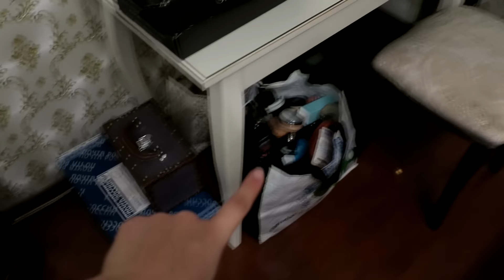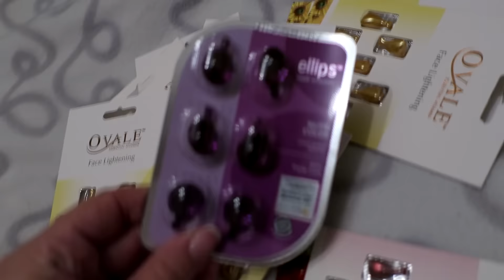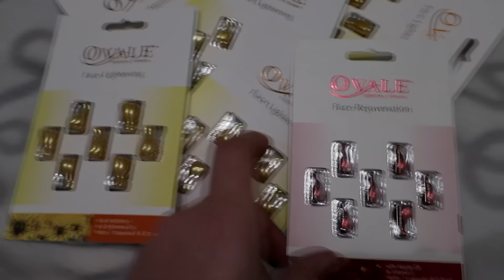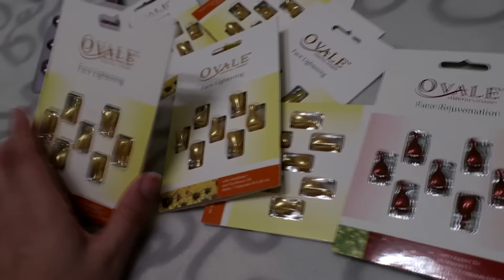НОВОСТИ/ ПЕРЕЕЗД/ СГОРЕЛА ШАРЛОТКА. IraTee♥♥♥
Витамины для Волос и для Лица

Идеальные брови в BrowZone @browzonespb
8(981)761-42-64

Periscope: msirina226